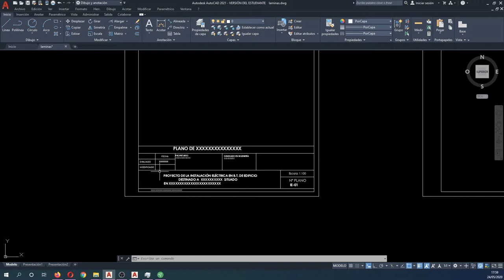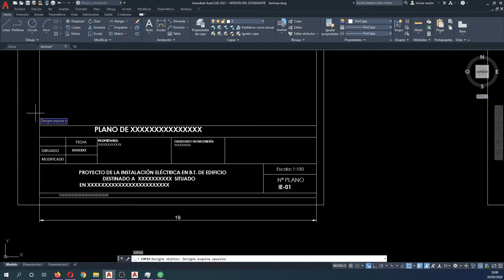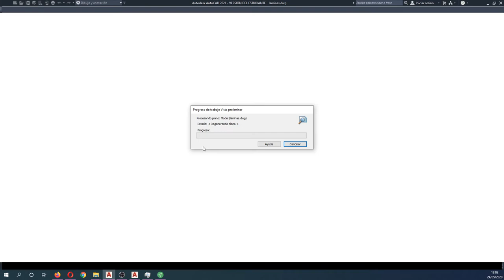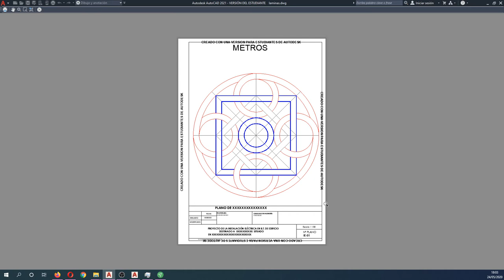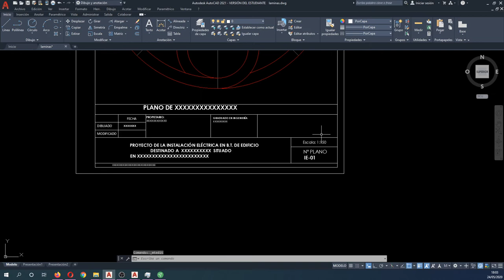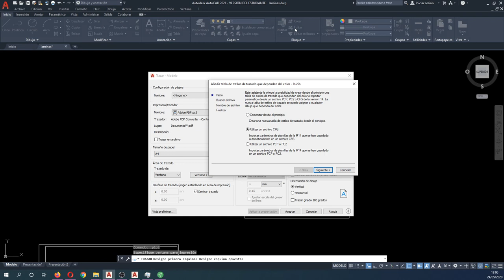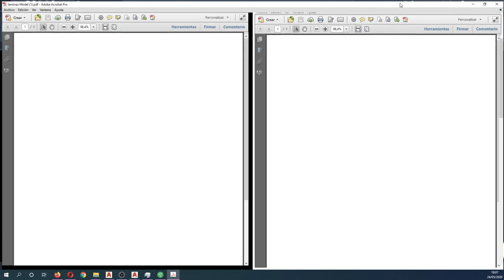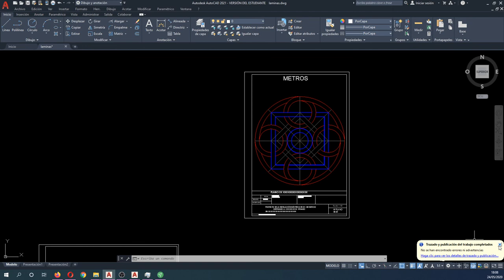Lección 28 Autocad Imprimir en modelo y modificar tamaños papel